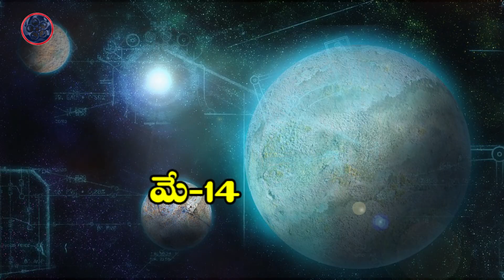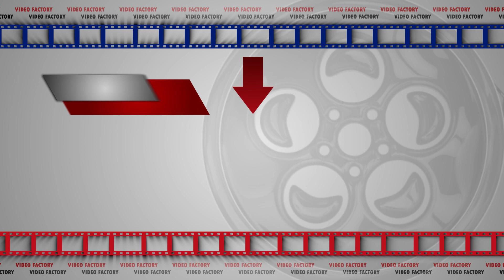వృశ్చిక రాశి వారికి గురు గ్రహ ప్రభావ ఫలితాలు|Vrischika Rasi Guru Graha Effects|Video Factory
వృశ్చిక రాశి వారికి గురు గ్రహ ప్రభావ ఫలితాలు మర్చి 30 వ తేదీ నుండి జూన్ 29 వ తేదీ వరకు.
Vrischika Rashi Phalalu 2020: Guru Graha effects on Vruschika Rasi people from March 30th to June 29th in Telugu.